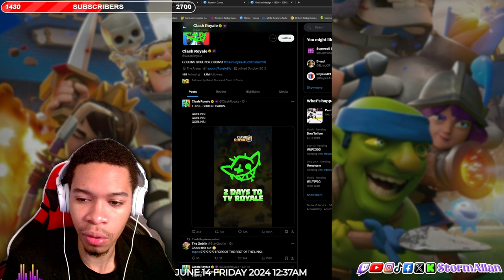5 NEW GOBLIN TROOPS? Clash Royale lied to us! | BREAKDOWN Trailer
In a shocking turn of events, Clash Royale has introduced five new Goblin troops, but not in the way players expected. Here's a breakdown of what we saw in the latest trailer and how it deviates from what we were led to believe